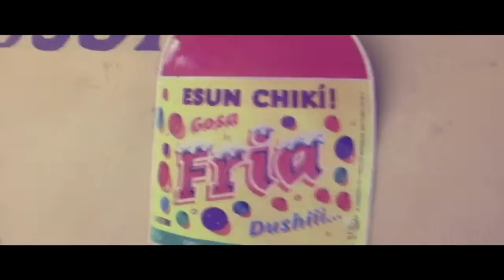Bonaire Kitesurfing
A collection of clips from our Bonaire Kitesurfing Trip in April of 2009.   The trip was a great time.  Great wind, lots of sun, and very nice people...